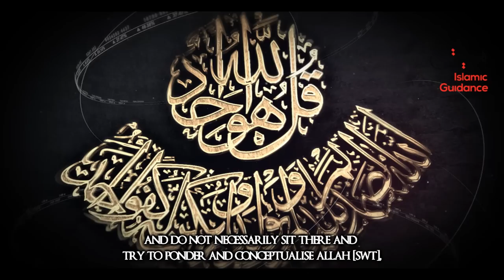Doubting Allah's Existence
Everything in this universe is a definite proof of the existence of a Creator [Allah] who created it. Those who have sound intellect and natural disposition will understand this fully. Those who reject the existence of Allah do so because they seek tangible proofs which they can perceive through their senses. They contradict themselves, for they believe in intangible things within this universe by observing their signs and effects.

Lecturer: Abdul Wahab Saleem